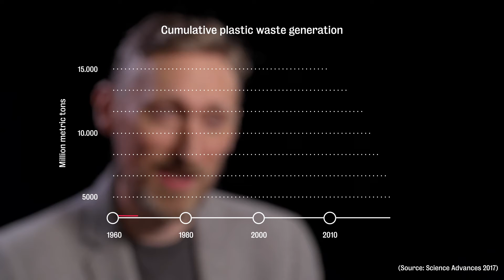Brainwash Bits: Why we need a Blue New Deal | Chris Armstrong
De opwarming en verzuring van oceanen, enorme hoeveelheden plastic soep en het ontstaan van dead zones, grote gebieden waar geen (onderwater)leven meer mogelijk is. Dat het niet goed gaat met de oceanen en zeeën is wel duidelijk. En dat terwijl ze een sleutelrol spelen in het voortbestaan van de planeet.

Volgens hoogleraar politieke theorie Chris Armstrong schieten overheden tekort in het bestrijden van deze crises. Hij pleit voor een Blue New Deal: afspraken die de oceanen weer gezond moeten maken en zorgen voor een eerlijkere verdeling van economische hulpbronnen uit die oceanen en zeeën.

Kijkwijzer: AL